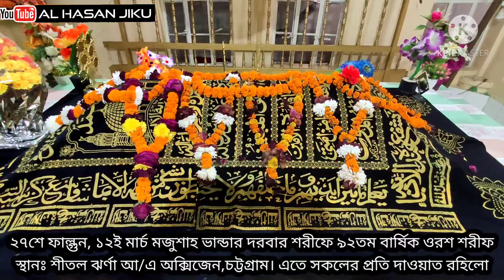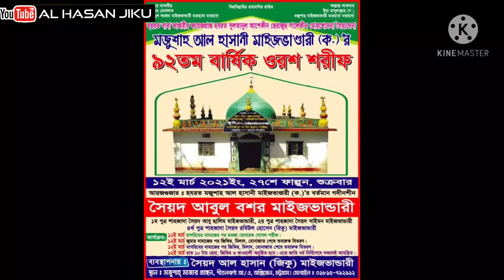চট্টগ্রাম অক্সিজেনস্থ হযরত মজুশাহ আল হাসানী মাইজভান্ডারীর ৯২তম বার্ষিক ওরশ শরীফ, ১২ই মার্চ,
চট্টগ্রাম অক্সিজেনস্থ হযরত মজুশাহ আল হাসানী মাইজভান্ডারীর ৯২তম বার্ষিক ওরশ শরীফ ২৭শে ফল্গুন, ১২ই মার্চ, ২০২১, রোজঃ শুক্রবার, রওজা শরীফ প্রাঙ্গণে শীতল ঝর্ণা আ/এ, অক্সিজেন, চট্টগ্রামে অনুষ্ঠিত হবে।  এতে আপনাদের সকলের প্রতি দাওয়াত রহিলো।